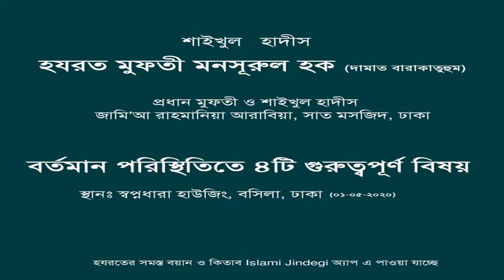Mufti Mansurul Haq-বর্তমান পরিস্থিতিতে ৪টি গুরুত্বপূর্ণ বিষয়-(খিলগাঁও বাজার জামে মসজিদ )(০১.০৫.২০)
হযরত মুফতী মনসুরুল হক দা.বা. সহ ১৫০ ঊর্ধ্ব হক্কানী উলামা কেরামের বয়ান, কিতাব, প্রবন্ধ ও মালফুযাত পেতে islami Jindegi app  ফ্রি ডাউনলোড করুন।